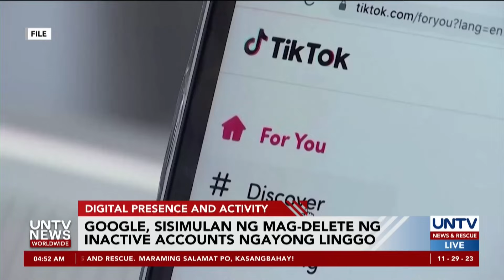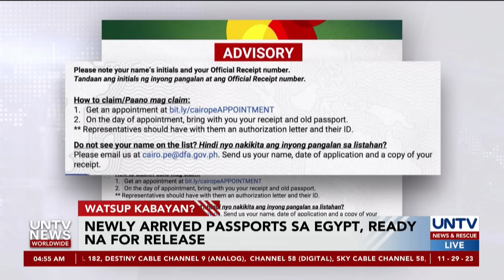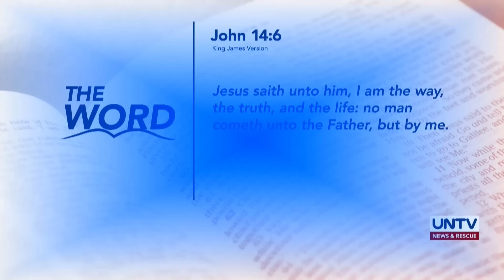UNTV News Worldwide | November 29, 2023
- Mahigit 60,000 containers, naiipit sa pinakamalaking port sa South Africa
- Chinese families ng mga pasahero nang nawawalang MH730 flight, humihingi ng kompensasyon
- Google, sisimulan nang mag-delete ng inactive accounts